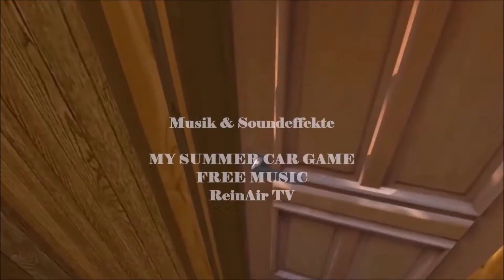MY SUMMER CAR 🚗S03E068: Kurzer Schreckmoment bei der Holzlieferung | Let´s Play Deutsch/German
MY SUMMER CAR 🚗S03E068 (PC): Kurzer Schreckmoment bei der Holzlieferung | Let´s Play Deutsch/German | ReinAir TV

🚗 VIDEOBESCHREIBUNG 🚗

Wir gehen in die 3. Runde von My Summer Car. In der 1. Staffel haben wir insgesamt 258 Let´s Play Folgen gehabt und in der 2. Staffel immerhin stolze 138 Let´s Play Folgen, wo wir das Leben eines finnischen Sommers in den 90er Jahren durchlebt und gespielt haben. Auch in der 3. Staffel steht Auto schrauben, saufen, saunen und ein Haufen Unfug treiben auf dem Programm und diesmal komplett ohne Mods. Sprich wir spielen das Game im originalen ohne Hilfe von Mods :D.

Game-Titel: My Summer Car
Game-Genre: Simulation
Game-Entwickler: Amistech Games
Game-Herausgeber: Amistech Games

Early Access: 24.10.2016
Version: PC